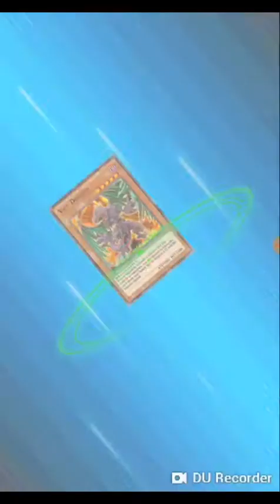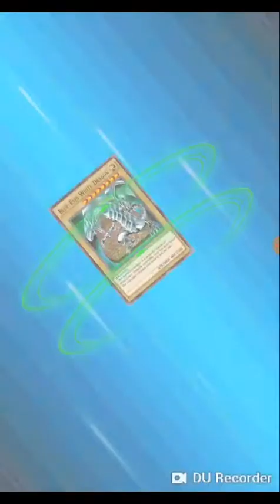Monika plays Yu-Gi-Oh duel links Yami Marik vs Bandit Keith XD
ᗡ̴̢͎̐̔͛X̴̢̙͓͌͛̾ ɐ̸̡̠̝̿̚͝ʞ̸̻͖̙̀̓̈́ᴉ̸̼͇̞̀͐͊u̴͎̟͔̒͑o̴̝͇͙͛̿ꟽ̸͍̫̒̀͑ ʇ̸̢͇͙́͌͘s̵͓͔͙̈́̐͘n̵̢̡̺̈́̓̐ᒋ̴͖͑̓̓͜ ᗡ̸̪̞̠̓͑X̸̘͚͉̾̈́̐